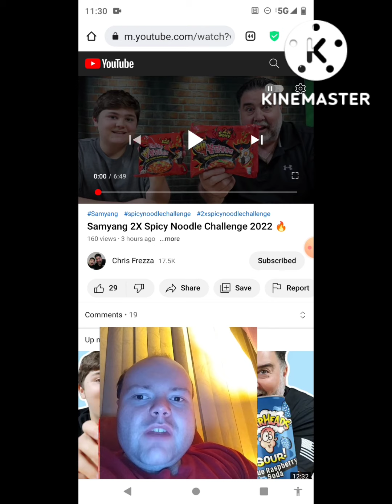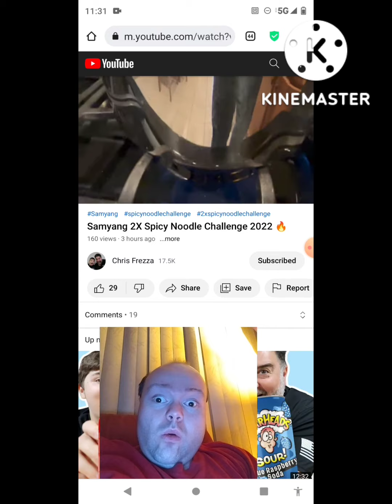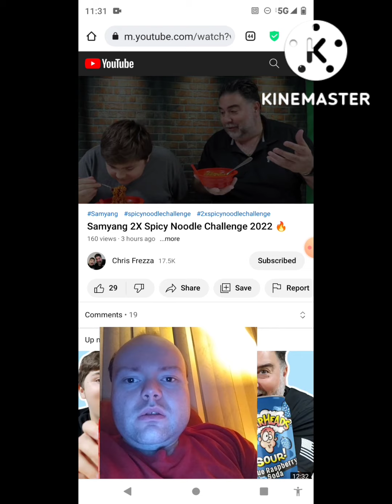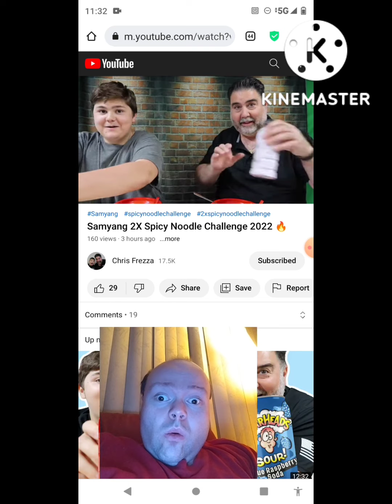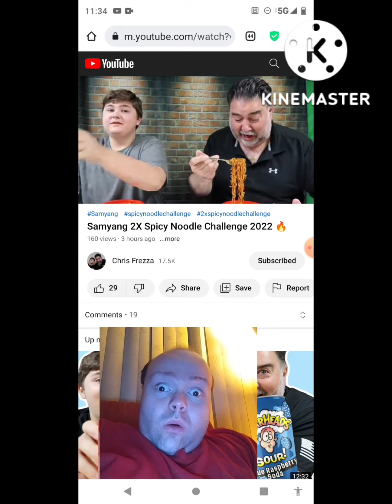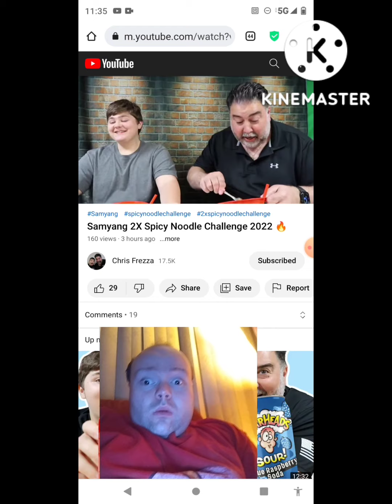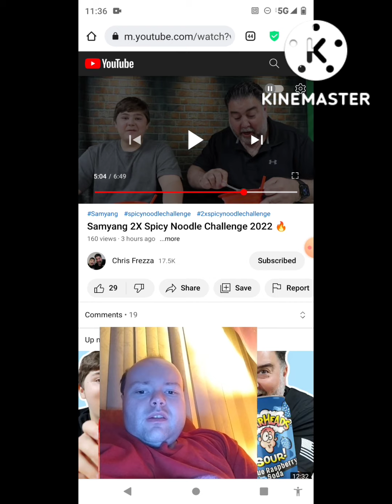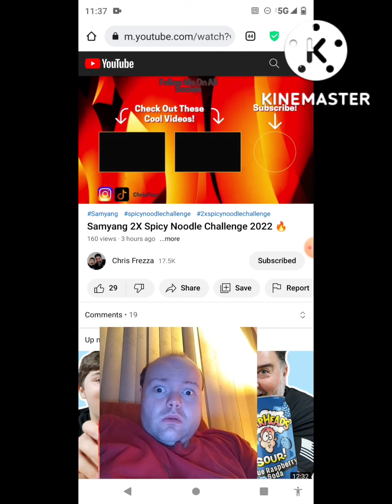Reaction to Samyang 2X Spicy Noodle Challenge 2022 🔥